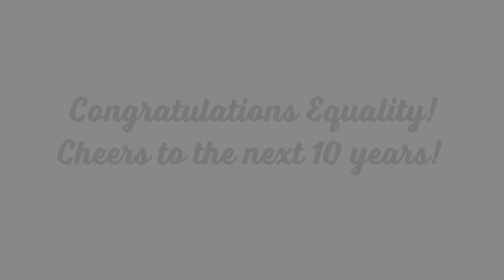Equality Charter School 10-Year Anniversary